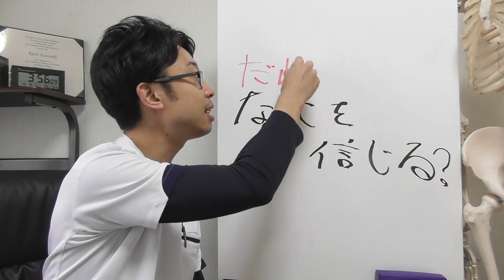嘘にまみれた健康情報で何を信じればいいの？